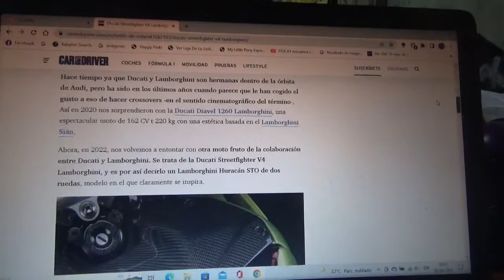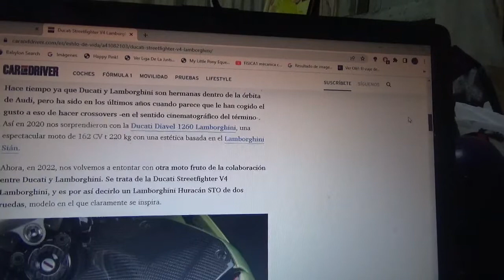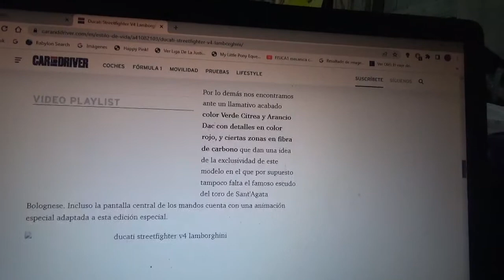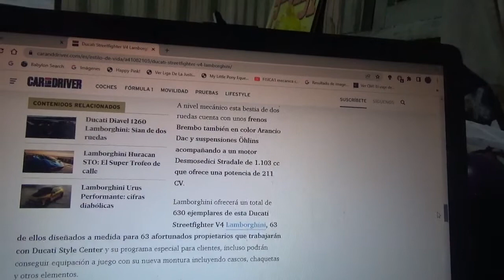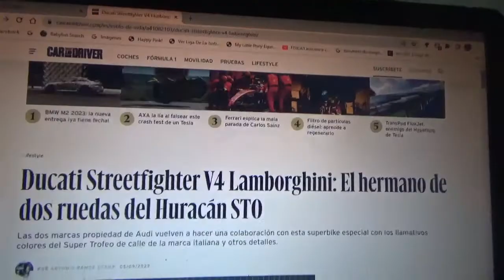Ducati Streetfighter V4 Lamborghini información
En este vídeo les explico sobre como esta exclusiva y radical motocicleta inspirada en el Lamborghini Huracan STO la cual es una colaboración entre ambas marcas automotrices ambas filiales italianas premium de Grupo Volkswagen